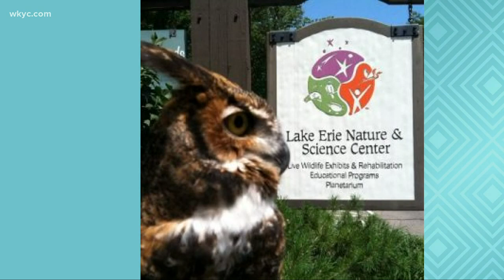3News' Lindsay Buckingham gets up close & personal with a chinchilla &...cockroaches??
Lindsay was previewing the 'Owl Prowl' at the Lake Erie Nature & Science Center. Safe to say, Romney & Jason were a little freaked out!